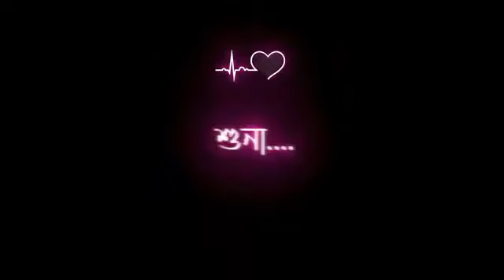How moni video upload Assamese status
How moni video uploaded

Assamese_new_song_status _Vedio
Assamese song status vedio assamese_song_status_vedio
Assamese song status vedio
Assamese new song status vedio
Assamese new song whatsapp status vedio
Assamese song whatsapp status vedio
Assamese whatsapp status vedio
Assamese new whatsapp status vedio
Assamese new short vedio
Assamese short vedio
Assamese new short movie
Assamese mood off status
Assamese new mood off status
Assamese new song status 2021
Assamese new song status 2022
Assamese song status vedio 2022
Assamese  whatsapp status vedio 2022
Assamese all song status vedio
Assamese new all song status vedio
Assamese all song whatsapp status vedio
Assamese love story status vedio
Assamese new love story status vedio
Assamese new love story whatsapp status vedio
Zubeen Garg song status vedio
Zubeen Garg new song status vedio
Zubeen Garg Assamese status vedio
Zubeen Garg new song status 2022
Neel akash new status vedio
Neel akash new whatsapp status vedio
Neel akash Das song
Neel akash song status vedio
Neel akash song whatsapp status vedio
Neel akash song new status vedio
Neel akash all song
Assamese sad song status vedio
Assamese new sad status
Bihu status vedio
Bihu song status vedio
All Assamese song status vedio
All Assamese song whatsapp status vedio
Assamese new status vedio
assamese new song status vedio 2022
Assamese love song status vedio
Assamese new song Zubeen Garg
Assamese new song status Zubeen Garg
Assamese hit song status
Assamese heart tasting status
Najanu hobola Assamese song status
Assamese song status vedio jubin
Assamese song status vedio kun hobo
Vicky kolita song status vedio
Shankuraj konwar Assamese new status
Nokola kothati assamese song status
kio Assamese song status
kotha ati kobi ne Assamese song status
Assamese song status lyrics
Assamese song status Love story
assamese love sad status
assamese love song status for  whatsapp
assamese status song 2021
all Assamese song status
assamese song status music
assamese new song status music
assamese new good morning status vedio
assamese good morning status
assamese good morning whatsapp status
assamese good night status vedio
assamese new good night status Assamese status good night
maa Assamese song status
maa whatsapp status vedio
papon Assamese new status
papon Assamese song status
papon Assamese new song status vedio
papon new song
Jun belitiloi sai Assamese status video
Jun belitiloi sai
Rishi boruwa
Good night status vedio
morom kora na ,montumoni Saikia, Achurjya Borpatra new song status , new song status Achurjya Borpatra , bidurgit Assamese status, nijanor kunuba papon Assamese status vedio, madhumalita Assamese status, Zubeen Garg status vedio